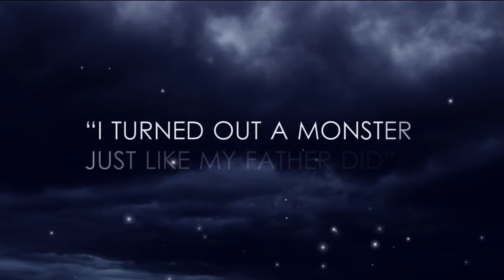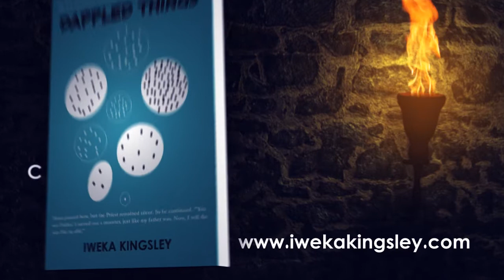Dappled Things Trailer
The novella with its rich array of characters and plots captures several socio-cultural predicaments that characterize Nigeria. The lot of the story is told from the experiences of two major characters, Cindy and Maggie. It shows how they were dealt with and how they dealt with several issues that they encountered; how they failed and lost; how they learnt and succeeded. This is a story that has many sides. It is a story of pain, passion, grief, strength, betrayal, faith and love. It is a distinctive story told in a most engaging manner; one with many lessons to be learnt.